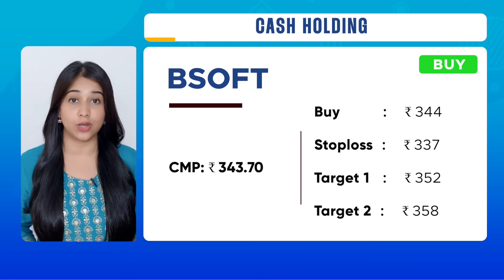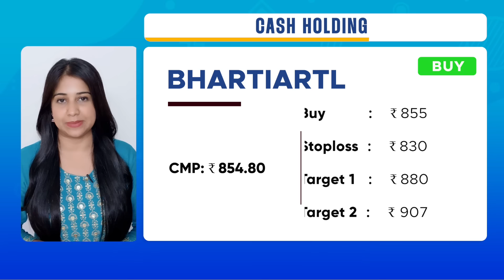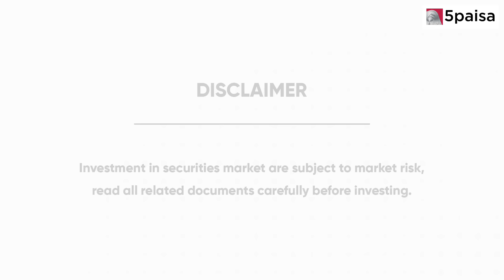5 Stocks to Buy or Sell Today in Share Market: Sensex & Nifty Market Outlook - 5paisa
5momentumstocks - In this video, we spoke about 5 Stocks to Buy or Sell Today in Share Market, Sensex & Nifty Market Outlook for 26th June 2023. We also discussed about performance of the Recommended calls and Stocks in news. Watch this video now!

This video covers:
0:00 Introduction
0:26 Nifty and Bank Nifty Updates
0:43 5 Momentum Stock for the day
1:43 Performance of Recommended Calls
1:50 Stock in News